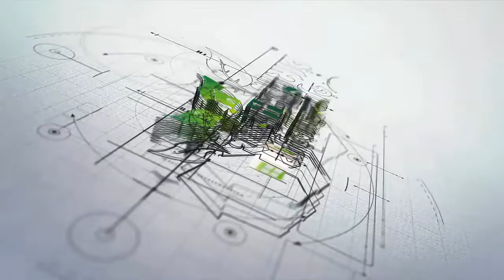Tengra Seeds । দেশী টেংরা মাছ চাষ করা সহজে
এটি একটি কৃষি শিক্ষামুলক চ্যানেল।
এই চ্যানেলে আমারা চেষ্টা করি কৃষি ভিত্তিক বিভিন্ন প্রকার ইনফর্মেশন দিয়ে বাংলাদেশের কৃষকদেরকে হেল্প করতে ।

🔥আমাদের জনপ্রিয় ভিডিও গুলি দেখুন 🔥

⚠ এই চ্যানেলের কোন ভিডিও ডাউনলোড করে, পুনরায় কোন অনলাইন মাধ্যমে আপলোড করবেন না।করলে আপনার আইডি/পেইজ/চ্যানেল কপি-রাইট স্টেক বা ভ্যান হয়ে যাবে । তবে আপনার আইডি/পেইজে সেয়ার করতে পারবেন ।